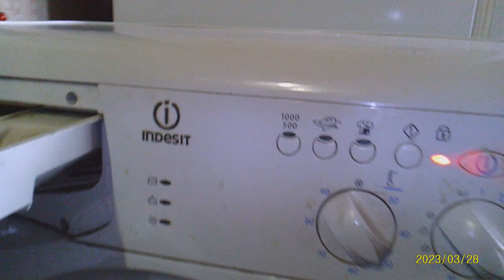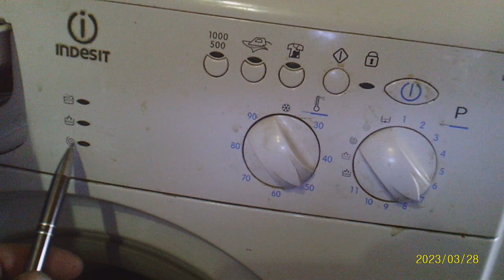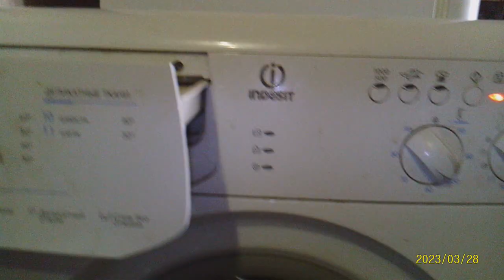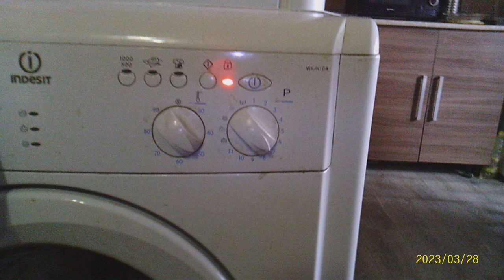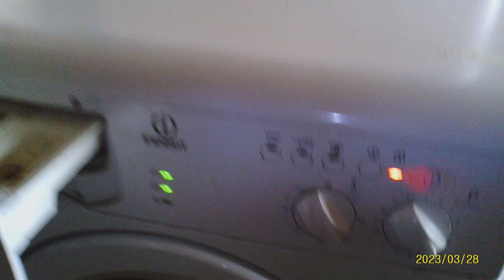Как стирать без водопровода !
Простые советы которые помогут ВАМ!